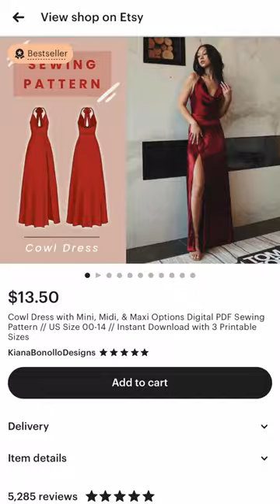Get Ready With Me: Pattern Updates!